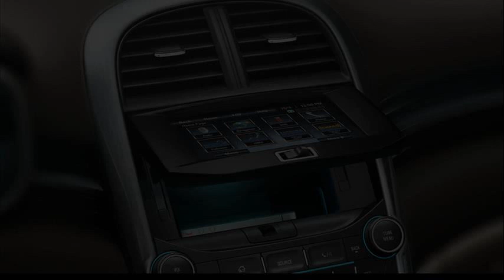chevrolet malibu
2006 chevrolet malibu
chevrolet malibu 2012
chevrolet malibu wiki
chevrolet malibu 2014 review